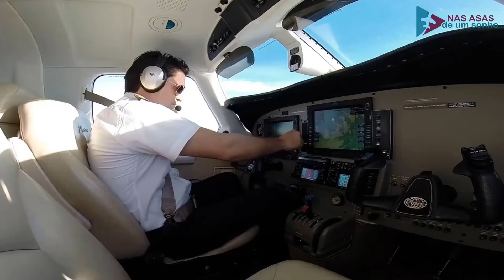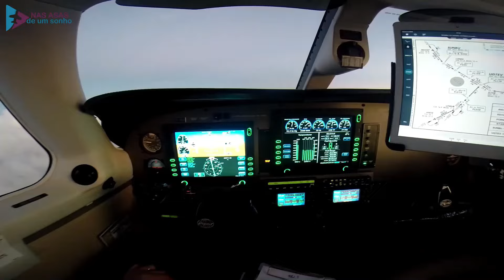133 - Sobrevoo nos chapadões da divisa entre o Tocantins e Bahia - Luís Eduardo Magalhães - Brasil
Sobrevoo nos chapadões da divisa entre o Tocantins e Bahia - Luís Eduardo Magalhães - Brasil

Fala pessoal,
estava dando uma organizada nas minhas fotos e vídeos em meu computador e encontrei vários vídeos preciosos do Matrix que eu voava. Então pensei que não poderia ficar com isso guardado só pra mim...
Então resolvi compartilha essa preciosidade com vocês, aproveitei pra colocar umas músicas tranquilas, pra que vocês possam curtir estudando, trabalhando, ou deixar rolando naquele churrasquinho em casa...deixando assim o ambiente tranquilo e aconchegante com belas músicas e imagens.

A força de um Sonho

O ano era 2007.
E eu começava o meu Curso de Piloto Privado Teórico,
Sem ao menos saber como conseguiria o dinheiro das horas de voo do PC, mas eu estava tentando me manter calmo e focado, pois estava aprendendo que pra tudo na vida eu precisava dar apenas um passo de cada vez...

Estava aqui vendo minhas fotos e vídeos do início de minha carreira na aviação, e me deu até um frio na barriga, lembrar de como foi difícil, de lembrar de tudo que passei, pois foi apenas com a cara e a coragem, terminando apenas o PP, passando por apertos financeiros, tropeçando aqui e acolá, que fui juntando os caquinhos, juntando cursos e conhecimentos, investindo o pouco que ganhava, vivendo em aeroclube o dia inteiro, pedindo ajuda mesmo pra voar de saco, apenas pela experiência do voo...

A caminhada foi dura, e as as vezes me perguntam se valeu a pena?
E minha resposta é: faria tudo de novo, só que começaria mais cedo, estudaria mais inglês, me dedicaria mais a outras línguas, faria mais cursos, investiria mais em mim.
Hoje com 12 anos na aviação, faço tudo isso, procuro sempre estar aprendendo algo novo na aviação e em outras áreas...
Tenho grandes sonhos ainda por realizar, ainda cheguei em meu potencial máximo, más tenho fé um dia eu chegarei lá...
Más também já sou grato a Deus de onde cheguei, gratidão sempre...

E você que está na dúvida, cuidado! pois o medo do futuro pode te paralisar, e te impedir de dar o primeiro passo...

Cmte. Galdino